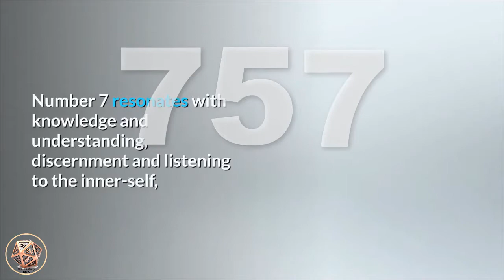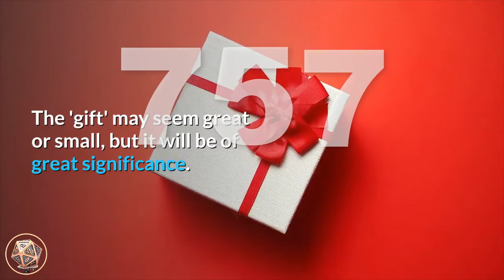🔴Angel Number 757 Meaning ✅ Seeing 757 ✅ Numerology Box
Number 757_meaning is a combination of the attributes and vibrations of the numbers 7 and 5, with the number 7 appearing twice, magnifying its influences. Number 7 resonates with knowledge and understanding, discernment and listening to the inner-self, spiritual development and awakening, learning and education, determination and persistence of purpose, mysticism, psychic abilities and spiritual gifts. Number 5 is associated with important life changes, creativity and new beginnings, auspicious new opportunities, making life choices and decisions, learning lessons through experience, imagination and curiosity, resourcefulness, adaptability and versatility.

Angel Number 757 is a message that the changes you are going through (or are about to go through) will bring you into perfect alignment with your Divine life purpose. Be optimistic and positive about these changes as they will bring much personal satisfaction and good fortune through new and interesting opportunities.

angel_number_757 can suggest that new information or news of a positive nature is on its’ way, so be open to signs, synchronicities and messages from your angels. Your angels and spirit guides often communicate in the form of intuition, dreams, visions, thoughts and perceptions, so follow your instincts and act affirmatively on your ideas and aspirations.

Angel Number 757 foretells of a 'gift' present for you. This could come in the form of the material, spiritual or even intellectual. The 'gift' may seem great or small, but it will be of great significance.

Angel Number 757 may also be suggesting that you make relevant changes in your life that are suited to who you truly are within. The angels encourage you to live your spiritual truths in earnest.